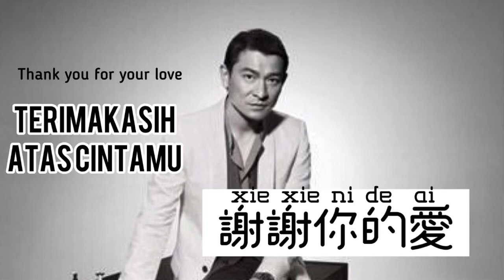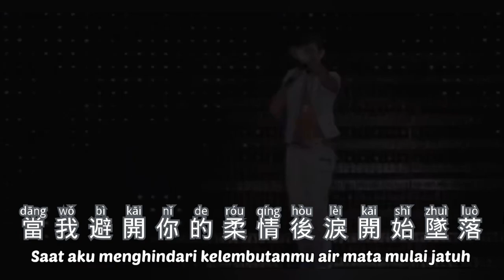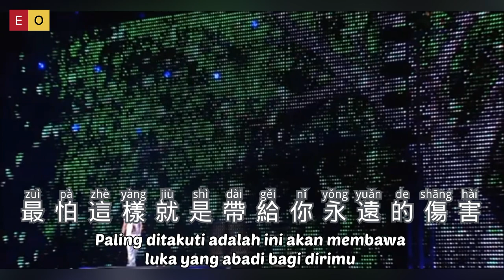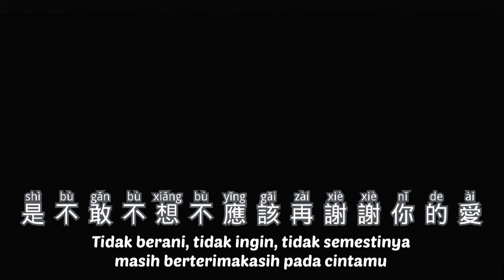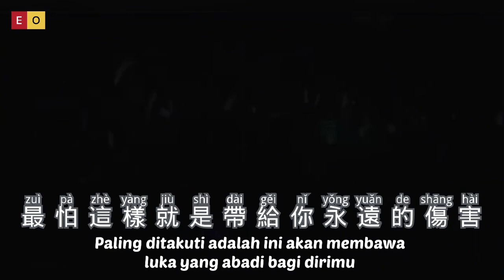謝謝你的愛 - Xie Xie Ni De Ai - Andy Lau - 劉德華 - Lagu Mandarin Subtitle Indonesia Terjemahan Pinyin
Xie Xie Ni De Ai
謝謝你的愛
Andy Lau (劉德華)
Lagu Mandarin Subtitle Indonesia Terjemahan
Pinyin

作詞：林秋離
作曲：熊美玲

不要問我一生 曾經愛過多少人
你不懂我傷有多深
要剝開傷口總是很殘忍
勸你別做癡心人
多情暫且保留幾分

不喜歡孤獨 卻又害怕兩個人相處
這分明是一種痛苦
在人多時候最沈默 笑容也寂寞
在萬丈紅塵中 啊找個人愛我
當我避開你的柔情後 淚開始墜落

是不敢不想不應該 再謝謝你的愛
我不得不存在 啊像一顆塵埃
還是會帶給你傷害

我不得不存在 啊在你的未來
最怕這樣就是帶給你永遠的傷害

間奏